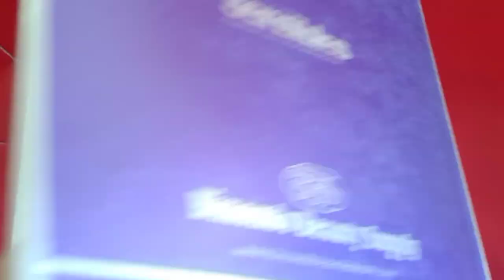🔴 HOTTEST HAIRCUT | HAIR MAKEOVER | HAIRCUT WITH HAIR COLOR | COVER GRAY WHITE HAIR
🔴 HOTTEST HAIRCUT | BEST HAIRCUT FOR OLD WOMEN | AGE IS JUST A NUMBER | LONG TO SHORT HAIRCUT#hair

🔴TREND HAIRCUT 2022 SHORT HAIRCUTS FOR OLDER WOMEN OVER 70 | SUMMER LOOK HAIRCUT SHORT

Older women often choose to keep their hair longer and in the same style they have had for many years. Often the woman herself or her partner think they prefer long hair and the woman chooses not to cut her hair shorter. As a woman ages her hair things and it can be difficult to keep longer hair looking its best.

🔴TREND HAIRCUT | HOTTEST LAYERED HAIRSTYLES AND CUTS FOR LONG HAIR | LONG LAYER HAIRCUT

Long layered hair is a haircutting technique for long hair that cuts the top layers of hair shorter than the bottom. Adding layers to long hair creates more movement and adds more volume to thin hair.

Layering long hair removes just the right amount of weight to give the hair movement, without making the ends look over-layered and straggly. Long layered hairstyles typically look great on all face shapes and, depending on how they are styled, they could flatter some face shapes more than others.

Before your next hair appointment, check out these trendy pictures of the best long layered hair ideas.

🔴TREND HAIRCUT | BEAUTIFUL GRAY HAIRSTYLES  THATS SUIT ALL WOMEN OVER 50 | SHORT BOB CUT HAIRCUT

🔴 TREND HAIRCUT | HAIRCUT FOR SUMMER | HOW TO DO LAYERED BOB | BOB WITH LAYER

🔴 TREND HAIRCUT | THIN HAIR PROBLEMA | BEST HAIRSTYLE FOR THIN HAIR | SHORT BOB CUT | SHE'S SURPRISE

🔴 TREND HAIRCUT AT HOME | BASIC WITH CLIPPER
🔴 TREND HAIRCUT | HAIRCUT FOR WOMEN 50s TO 80 YEARS OLD | HAIRCUT TRANSFORMATION CURL HAIRCUT

🔴TREND HAIRCUT | STUDENT HAIRCUT | BACK TO SCHOOL FACE TO FACE | BARBER HAIRCUT

🔴 AMAZING HAIRCUT | CUTTING DAMAGE HAIR BECAUSE OF HAIRCOLOR

AMAZING HAIRCUT | MEDIUM LENGTH LAYER | LONG TO SHORT | DAMAGE HAIR BECAUSE OF HAIRCOLOR

🔴 AMAZING HAIRCUT | AWESOME HAIRCUT TRANSFORMATION | BOB CUT HAIRSTYLES | DISASTER HAIRCUT

🔴 AMAZING HAIRCUT | HAIRCUT TRANSFORMATION | EXTREME HAIRCUT
🔴 AMAZING HAIRCUT | EXTREME LONG TO SHORT HAIRCUT | SHE AMAZE WHAT I DID | ONE LENGTH HAIRCUT#hair

🔴 AMAZING HAIR | MAKE YOUR HAIR SHINY AND HEALTY | HAIR TREATMENT

🔴 AMAZING HAIRCUT|ADVANCE LAYER HAIRCUT | MUST WATCH HAIRCUT TUTORIAL | LIKE CURTAIN LAYER

🔴AMAZING HAIRCUT | DO YOUR OWN HAIRCUT | MEDIUM LENGTH LAYER  | BEST TECHNIQUE FOR HAIT CUTTING#hair

🔴 AMAZING HAIRCUT | PERFECT HAIRCUT FOR GIRLS SUMMER LOOK | PEXIE CUT | HAIRSTYLE FOR GIRLS#haircut

🔴 AMAZING HAIRCUT | BOB CUT | DO THIS TO YOUR BRETTLE HAIR | LONG TO SHORT HAIRCUT

🔴 AMAZING HOME HAIRCUT | LONG TO SHORT EXTREME | DO THIS VERY QUICK HAIRCUT TECHNIQUE

 AMAZING HAIRCUT/FADED HAIRCUT FOR MEN/HAIRCUT FOR MEN/QUICK AND EASY  TECHNIQUE AND IDEAS/TRY IT

🔴 AMAZING HAIRCUT THIN HAIR PROLEM/HAIRCUT FOR VERY THIN HAIR/PROLEMA SA MANIPIS ANG BUHOK

🔴 HAIRCUT
🔴CUT YOUR OWN HAIR AT HOME
🔴 HAIRCUT TUTORIAL
🔴 HAIRCUTTING IDEAS AND TECHNIQUE
🔴BOB CUT
🔴WOLF CUT
🔴LONG LAYER
🔴GRADUATED CUT
🔴HOW TO CUT OWN BANGS
🔴HEAD SHAVE
🔴FADED HAIRCUT
🔴FADE HAIRCUT
🔴SIDE LAYER HAIRCUT
🔴TREND HAIRCUT

🔴MANIPIS ANG BUHOK PAANO PALAGUIN
🔴FACE FRAMING HAIRCUT